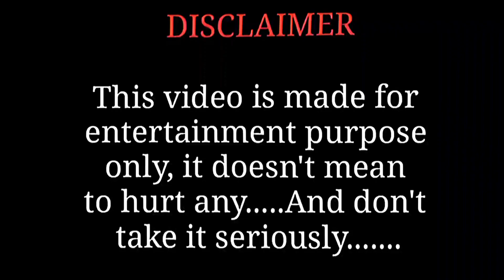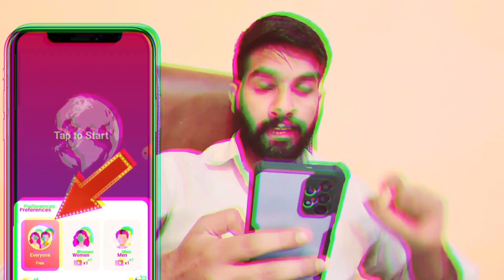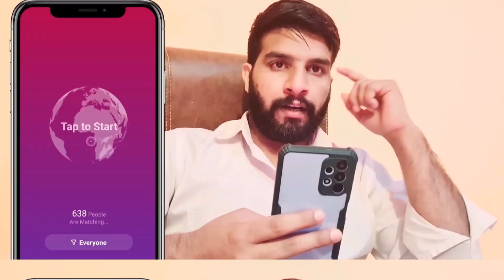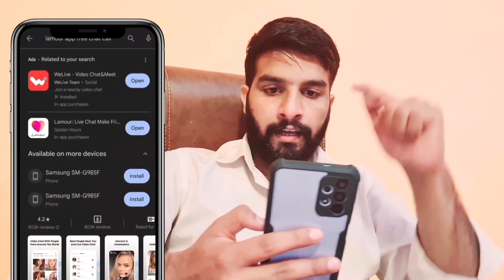How To Make Free Video Call with girls || Real Video Chat App || Lamour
1) ✔️the effective dating app ever! Meet, match, video call random people from anywhere & everywhere. Chat with strangers from all across the world with our amazing features.